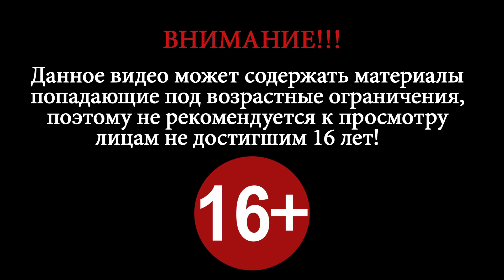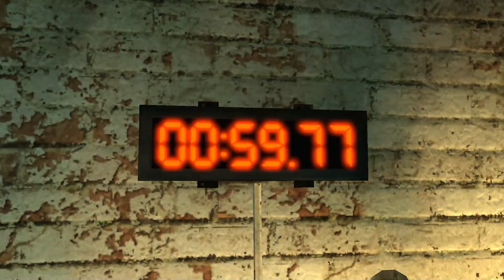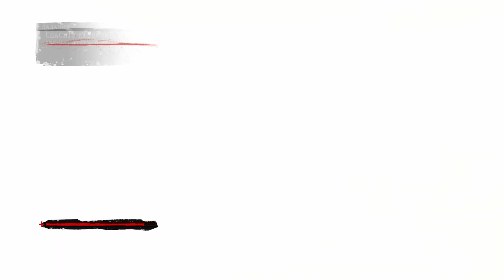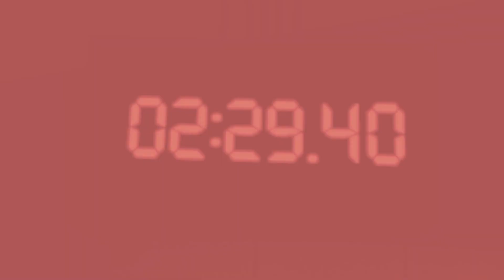Saw: The Video Game ► Дженнингс ► Глава 2